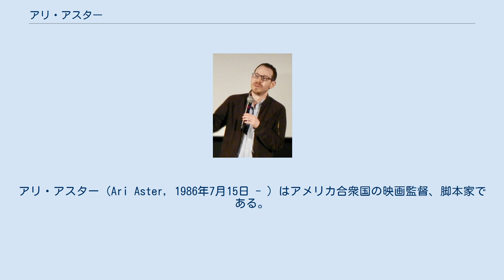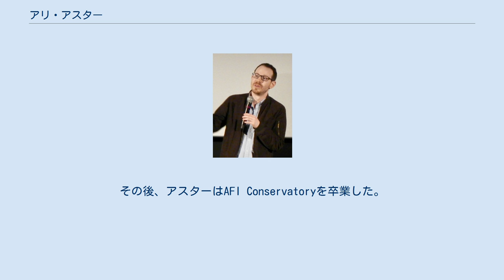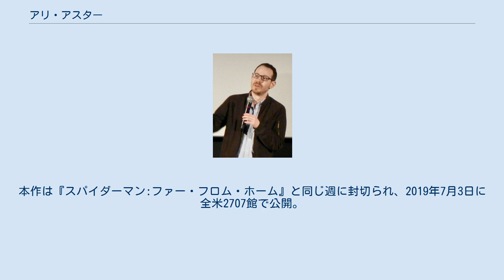アリ・アスター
アリ・アスター（Ari Aster, 1986年7月15日 - ）はアメリカ合衆国の映画監督、脚本家である。
 アリ・アスターはニューヨークで生まれた。
彼の両親はユダヤ系で父は音楽家、母は詩人であり、弟がいる。
1990年、4歳のアスターは『ディック・トレイシー』を見に行った。
アスターにとって、それが初めての映画体験となった。
登場人物が炎の描かれた壁を背にマシンガンを撃つシーンを見た瞬間、アスターは興奮のあまり座席から飛び跳ねてしまった。
それでも興奮が収まらず、アスターは町中を走り回り、母親を振り回したのだという。
その後、一家はイングランドに引っ越したが、ほどなくしてニューメキシコ州に移り住むことになった。
アスターは青春時代を同地で過ごした。
 成長したアスターはホラー映画の製作に情熱を燃やしていた。
アスターはその頃を回想して「僕は行ける範囲の全てのビデオ店に行き、その店のホラー映画コーナーにあった映画を片っ端から鑑賞した。（中略）ただ、当時の僕はホラー映画を作るのに必要なスタッフをどうやって集めたら良いのか分からなかった。（中略）取り敢えず、脚本を書くところから始めてみた。」と述べている。
その後、アスターはAFI Conservatoryを卒業した。
そこで出会った人たちが後の作品における共同作業者となった。
 2011年、アスターは初監督作『TDF Really Works』を発表した。
その後の7年間で、アスターは6本の短編映画を世に送り出した。
2018年1月21日、自身初の長編映画『ヘレディタリー/継承』がサンダンス映画祭で上映され、批評家から激賞された。
同作は「21世紀最高のホラー映画」とまで評され、全米2964館で封切られた。
公開初週末に1357万ドルを稼ぎ出し、週末興行収入ランキング初登場4位となった。
 2019年7月3日、2作目の長編映画となる『ミッドサマー』が全米公開され、批評家から高く評価された。
本作は『スパイダーマン:ファー・フロム・ホーム』と同じ週に封切られ、2019年7月3日に全米2707館で公開。
公開初週末に656万ドルを稼ぎ出し、週末興行収入ランキング初登場6位となった。